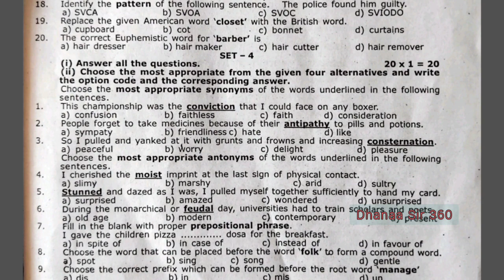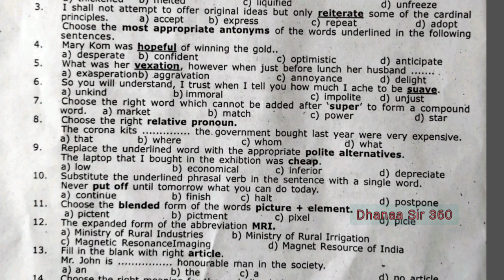11TH STD ENGLISH ONE MARK TEST QUESTION PAPER 2024 | FULL PORTION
11TH STD ENGLISH ONE MARK TEST QUESTION PAPER 2024 | FULL PORTION